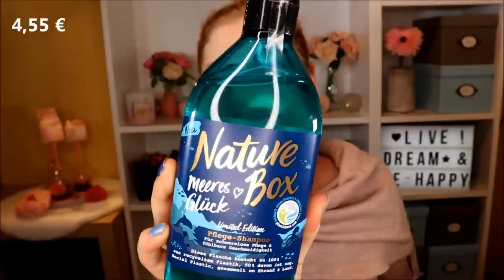Die Glow für "Arme"? :D Glowboxen by dm | Unboxing & Verlosung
Leider konnte ich dieses Jahr nicht auf der Glow in Berlin dabei sein - daher freue ich mich sehr, dass ich mir ein bisschen "Glow-Feeling" nach Hause holen kann :)
Denn bei dm kannst du aktuell die 4 Glowboxen kaufen.

Mein Outfit: *
Mein Kleid
Mein Nagellack:
Sally Hansen Nagellack hellblau
Misslyn Holo-Lack

♡ Schreibe mir einen lieben Kommentar unter dieses Video mit GLOWY und/oder der Info, dass du an der Verlosung teilnehmen möchtest

Liebe Grüße
Claudi